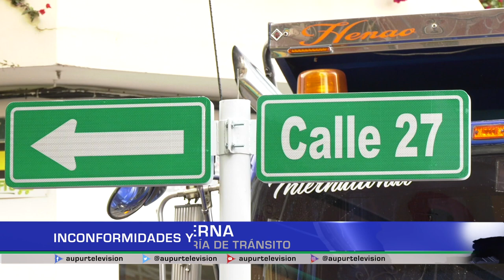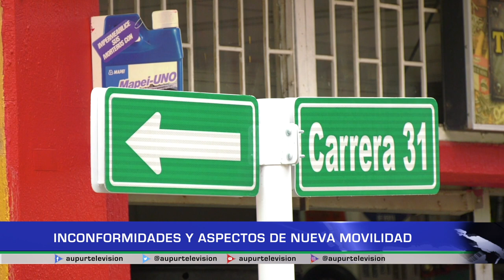Inconformidades y aspectos de nueva movilidad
El proceso de señalización en la zona céntrica de Urrao sigue en curso, también la socialización y la pedagogía, importante además la claridad que dieron las autoridades de tránsito ante la ubicación de algunos elementos que la comunidad denunció por que se encontraban mal ubicadas.